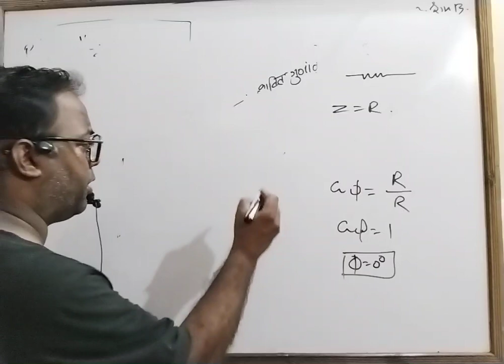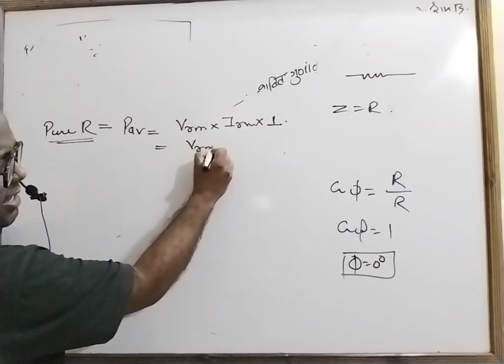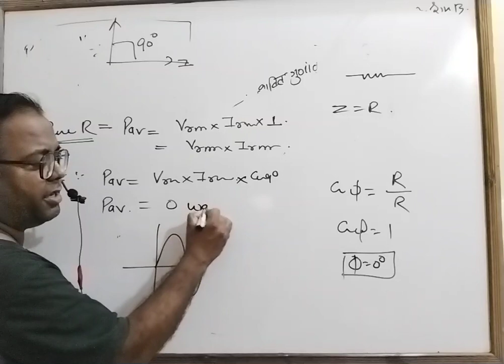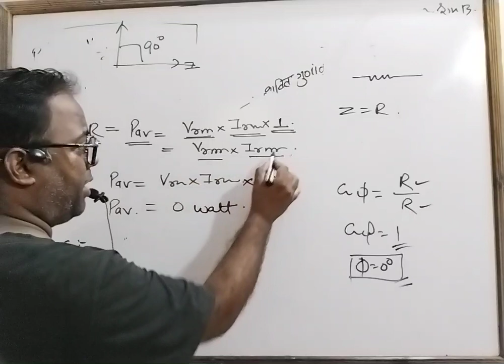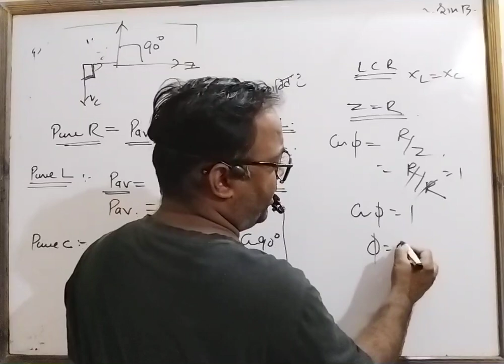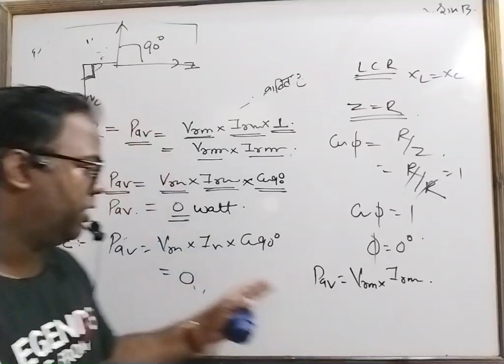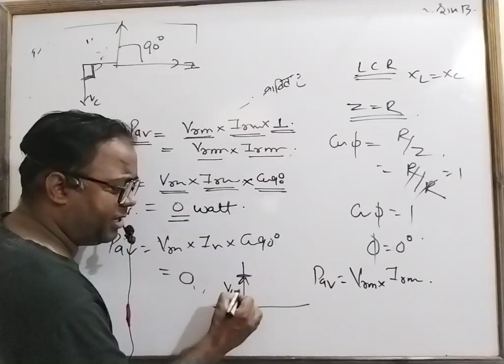11.2 प्रत्यावर्ती परिपथ की औसत शक्ति